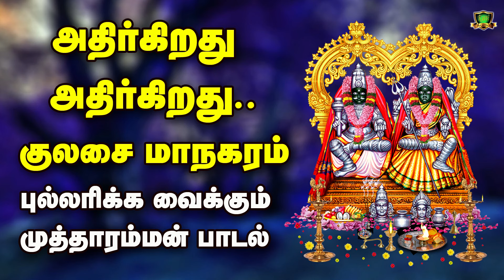அதிர்கிறது அதிர்கிறது குலசை மாநகரம் அசைகிறது அசைகிறது புல்லரிக்க வைக்கும் முத்தாரம்மன் பாடல்